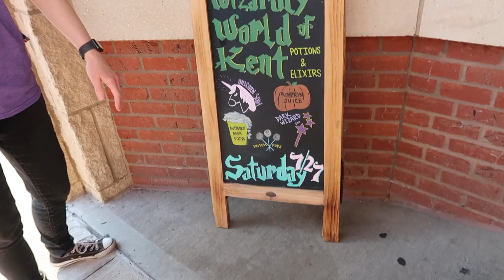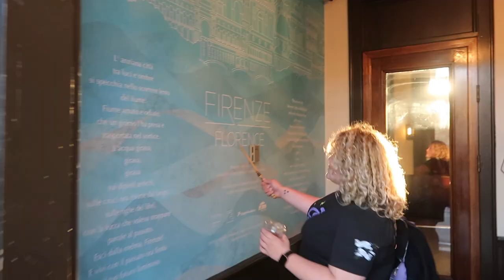Our Swish Photo Shoot with Cari! | Swish and Flick Podcast | Cari Thornton Photography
1675 E. Main Street
Ste 177